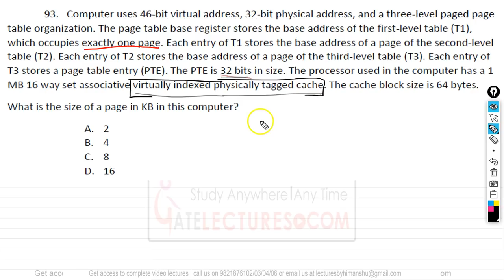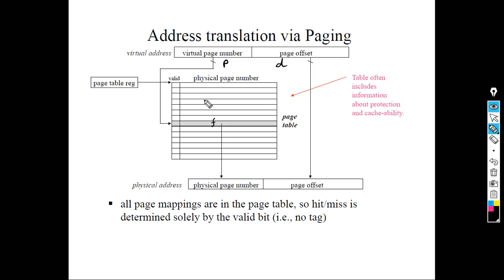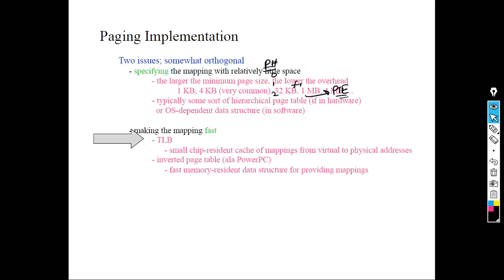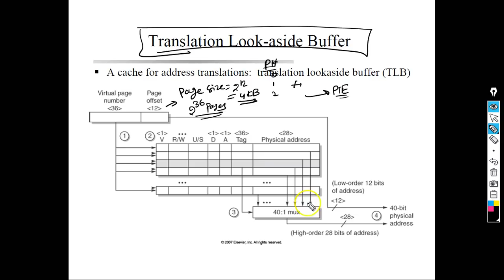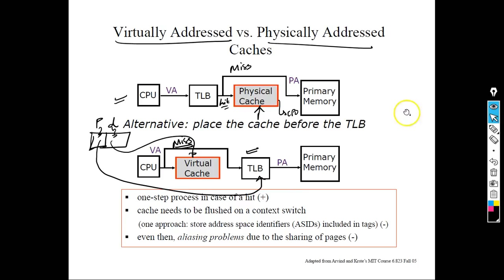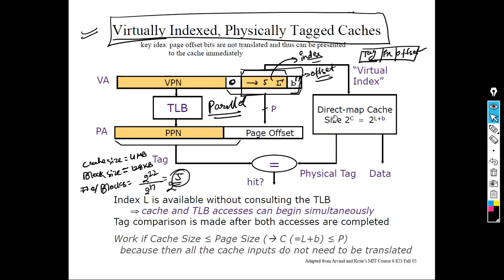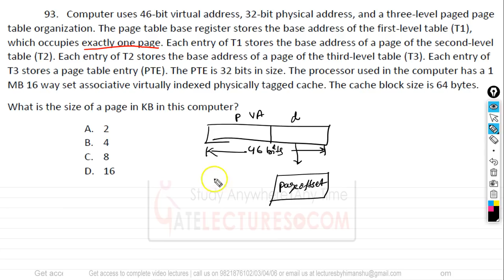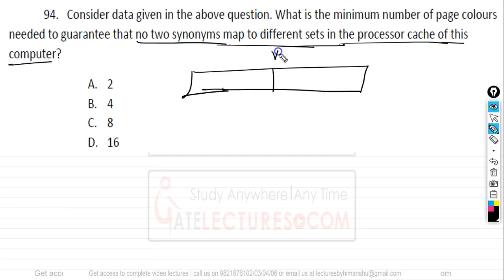NIELIT CS 2017 | GATE 2013 | Virtually Indexed Physically Tagged Cache | Question 93 and 94